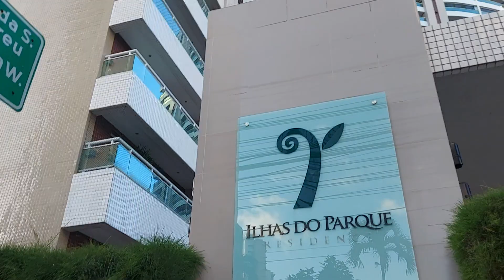Padre Antônio thomaz parque do cocó